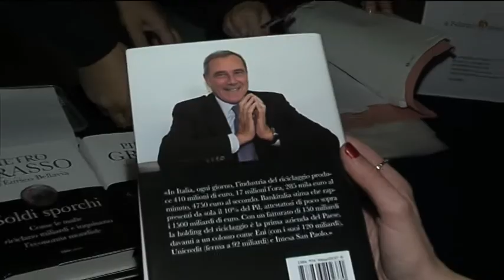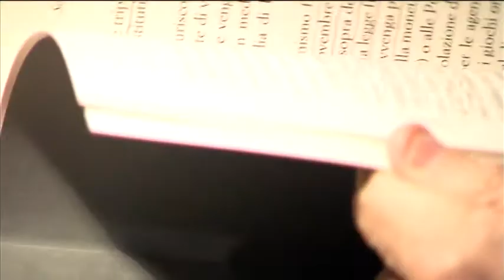"Soldi sporchi" di Pietro Grasso con Enrico Bellavia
"Il lavoro della magistratura e delle forze dell'ordine è stato apprezzato ed è una continuità con tutto quello che e stato finora. Non ha mai avuto soste e speriamo ci diano gli strumenti per continuare". Così il procuratore nazionale antimafia Pietro Grasso, a margine della presentazione del libro "Soldi sporchi, come le mafie riciclano miliardi e inquinano l'economia mondiale", a Palazzo Steri, a Palermo, commentando le parole del ministro dell'Interno Anna Maria Cancellieri che aveva speso parole di elogio per quanto fatto da forze dell'ordine e magistratura contro la criminalita' organizzata.